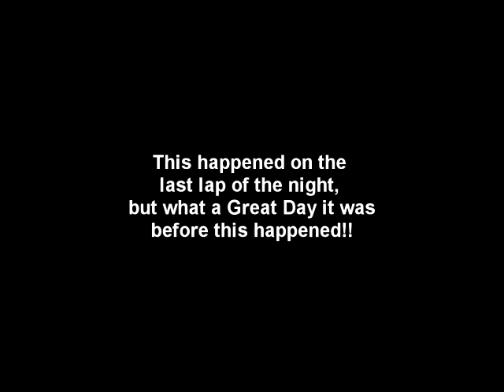Kenny Motorcycle Accident 2007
Kenny take his last lap of the day, comes around fast and on the gas hits the 90 foot table top clears it and lands hard on a wheelie and falls and breaks his ankle